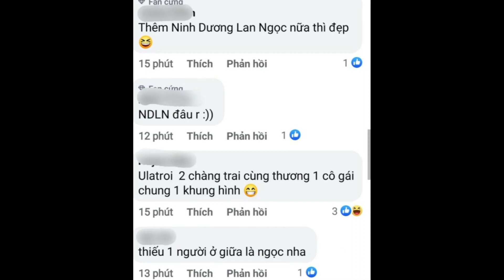🔴 S.T Sơn Thạch bất ngờ tung ảnh thân thiết bên Chi Dân, cộng đồng mạng liền réo tên Lan Ngọc